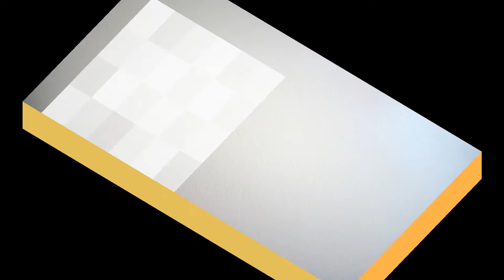臺灣手語語料彙整【兄弟B】5 021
臺灣手語語料彙整【兄弟(B)】5-021